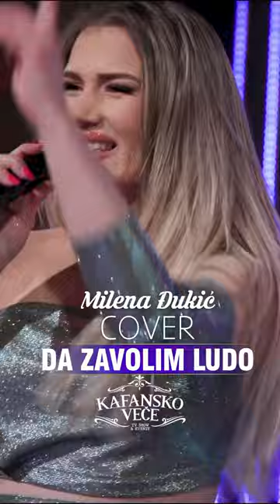Da zavolim ludo 🔥🔥🔥 OUT ⬇️Na YouTube kanalu @otvvalentino pogledajte NOVI cover👏🏼kafanskovece